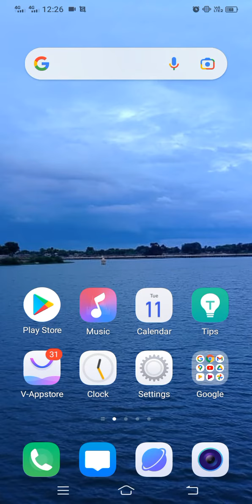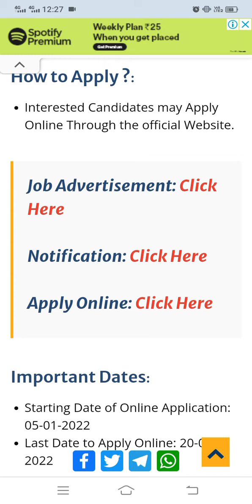GPSSB Lab Technician Post-2022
Gujarat Panchayat Services Selection Board Lab Technician Recruitment-2022